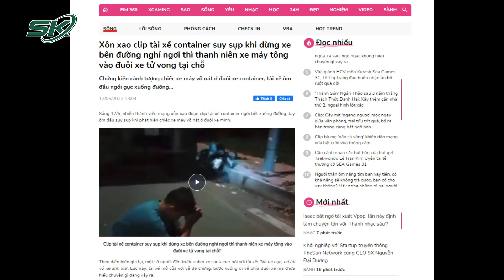Nghỉ Ngơi Bên Đường: Tài Xế Container Suy Sụp Khi Thanh Niên Đâm Vào Đuôi Xe Tử Vong | SKĐS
SKĐS | Sáng 12/5, Sáng 12/5, nhiều thành viên mạng xôn xao đoạn clip tài xế container ngồi bệt xuống đường, tay ôm đầu suy sụp khi phát hiện chiếc xe máy vỡ nát ở đuôi xe mình. Thanh niên điều khiển xe đã tử vong tại chỗ.

Mời quý vị và các bạn xem thêm: Công An Phát Hiện Nhiều Bí Mật Sau Khi Trích Xuất 283 Video, Phục Hồi Tin Nhắn Vụ “Dì Ghẻ”